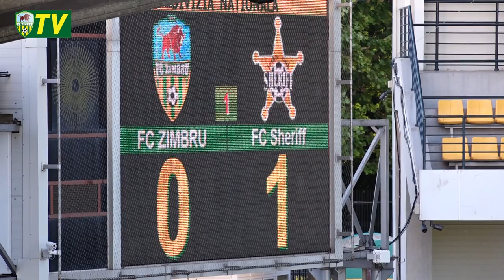FC Zimbru - FC Sheriff 0:1 | Rezumatul meciului (24/06/2018)